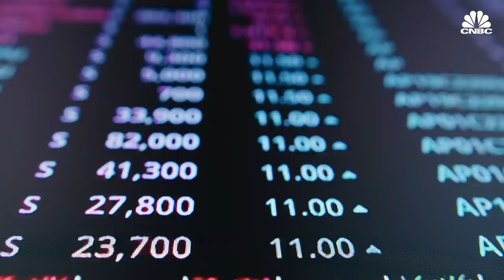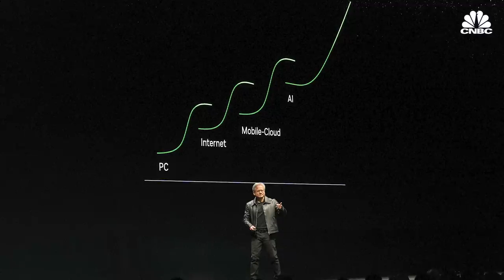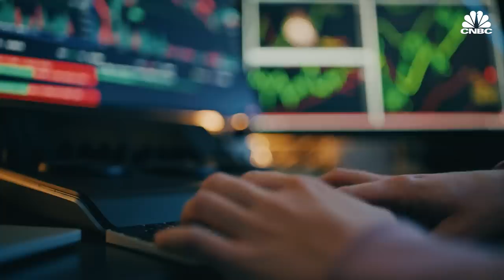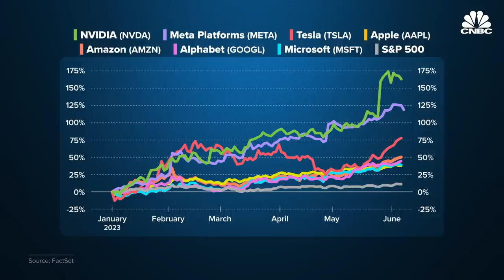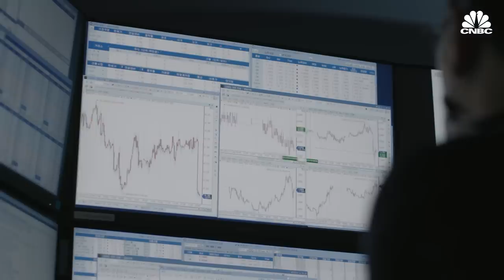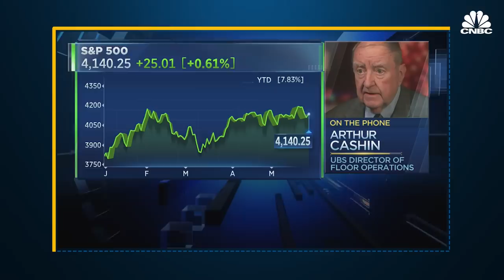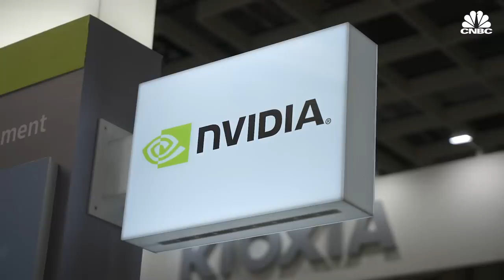Can Nvidia And The AI Boom Save The U.S. Stock Market And Economy?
Nvidia's rapid rise to a $1 trillion company was a watershed moment for the U.S. stock market. Not only did the U.S. chipmaker report blowout earnings, it also told investors to expect even more and more of those profits to keep rolling in. Nvidia makes the powerful computer chips that help power the generative A.I. boom. If corporate American wants to keep up in the current A.I. arms race, they need chips from Nvidia, and perhaps more importantly, access to Nvidia's growing A.I.-powered data center business. This all sent Nvidia's stock to the stratosphere, boosting the tech-heavy NASDAQ and sending a signal to Wall Street that the A.I. boom is for real. But Nvidia's success comes with a few problems. The stock market's recent rally has come from just a handful of Big Tech stocks, Nvidia included. And with inflation remaining sticky and the labor market showing signs of strain, can the Nvidia-powered A.I. boom save the stock market and wider economy after all?

Chapters:
00:00 — Introduction
01:11 — Nvidia's meteoric rise
02:20 — A.I. and the stock market
04:34 — What's next?

Produced by: Jeff Huang
Edited by: Dennis Donovan
Graphics by: Jason Reginato
Reporting by: Jeff Cox
Narrated by: Jordan Smith
Supervising Producer: Jeff Morganteen

Can Nvidia And The A.I. Boom Save The U.S. Stock Market And Economy?